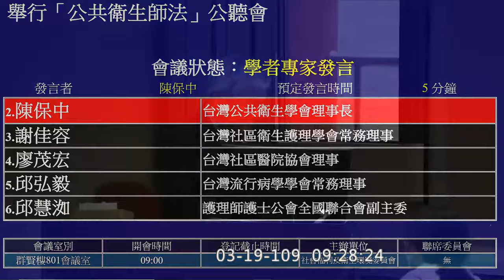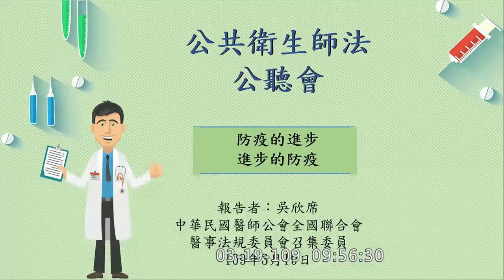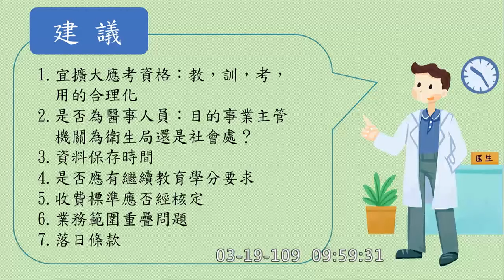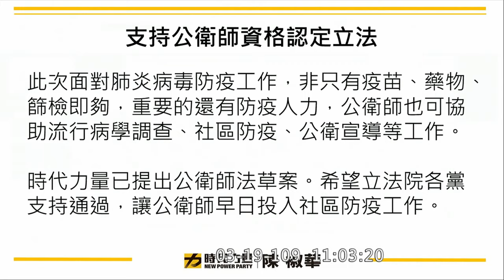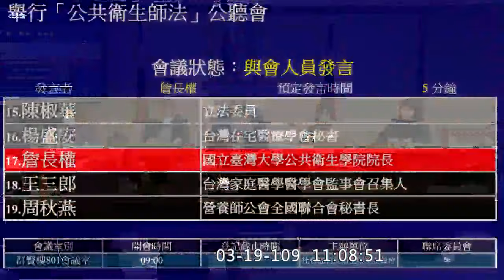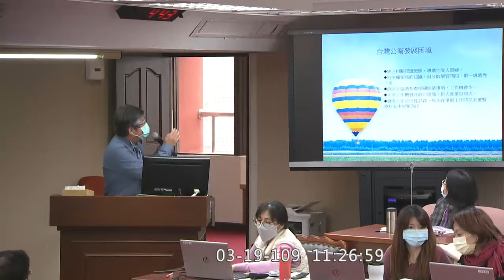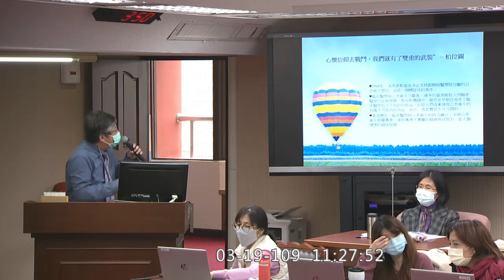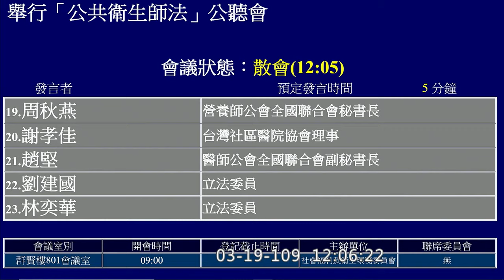2020 03 19 公共衛生師法 公聽會 邱泰源 劉建國 張育美 蔡壁如 莊競程 林奕華 陳椒華 吳玉琴 社福衛環委員會 【立法院演哪齣？】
20200319 custom hd c12